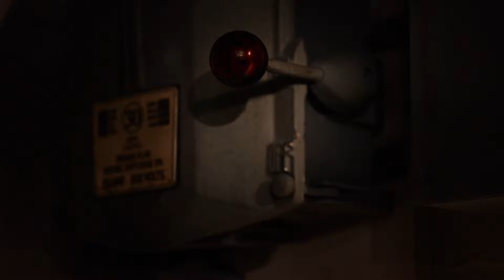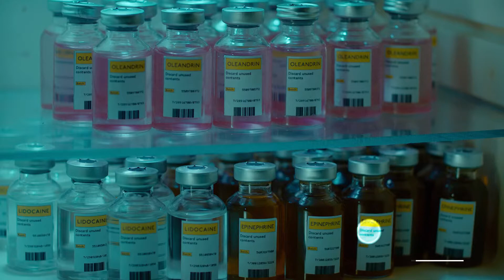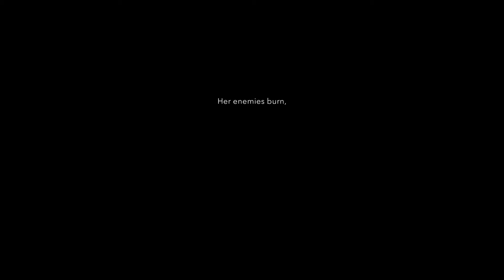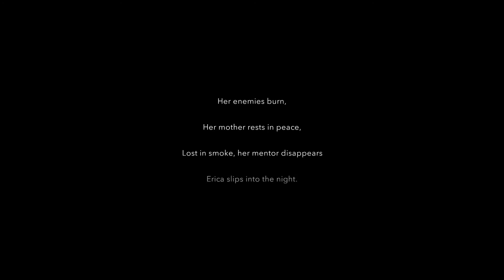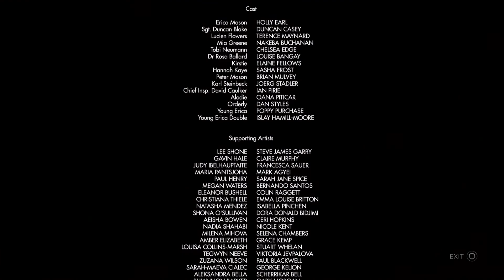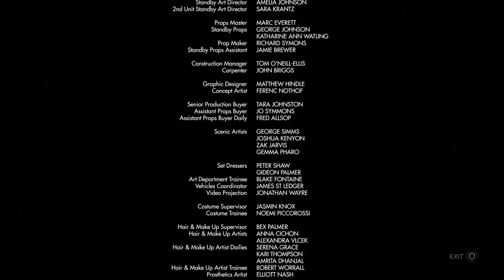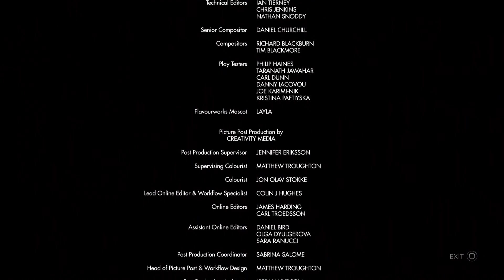Revelations | Erica (END)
and that's that. Thank you all so much for supporting me playing this video game! I wasn't sure how well it'd do considering it's live action and not a suspected video game? I dunno... but I was wrong! it did so well and got as much love as TLOU so I appreciate the support and a new series is coming soon!! thanks for everything! see you soon!